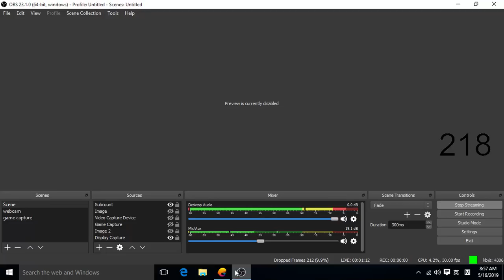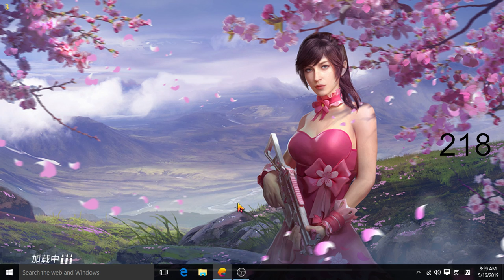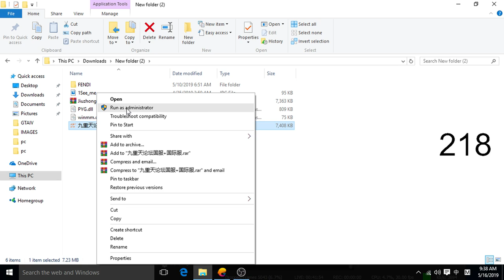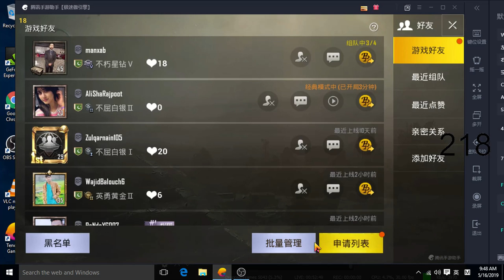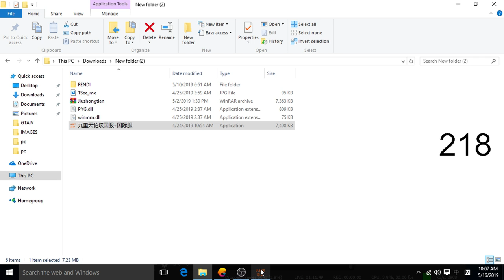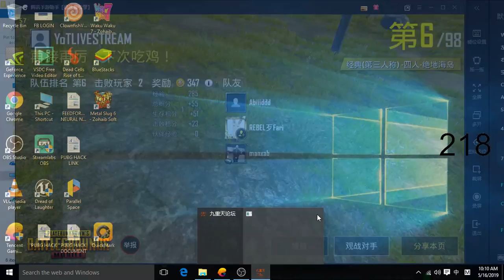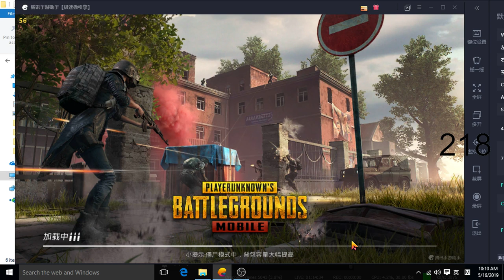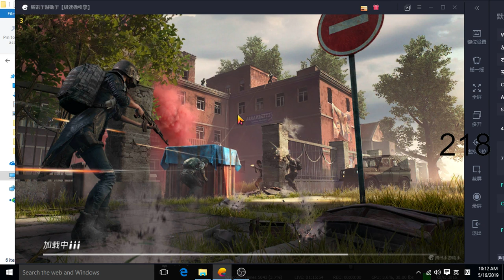PUBG] MOBILE LIVE STREAMING |FULL RUSH| NO GIVE UP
MY PC SPEC:

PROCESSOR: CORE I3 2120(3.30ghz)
RAM: 6GB DDR3
GRAPHICS CARD: GTX 750 OC 2GB
HARD DISK: 512 GB